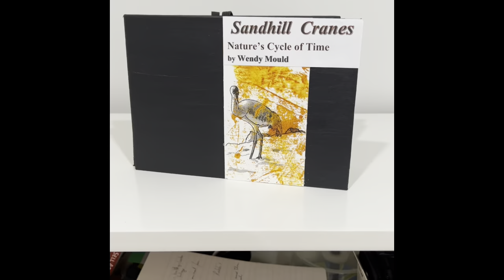Book Art: Sandhill Cranes: Natures Cycle of Time by Wendy Mould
My Challenge:  Create an art piece about Time.  I am a realistic wildlife artist.  What do I know about painting a concept?  Time.  What does that look like?  I realized we see Time through change.  What better place to find examples of change than through nature.  I went back to what I knew - Wildlife.  Here is my finished piece.  Book Art - Using the story of a young Sandhill Crane, from hatching to full grown, I have painted TIME.

Wildlife Artist Wendy Mould loves to work in pencil, pen, and watercolour. Her favourite subjects are birds and animals resting on a log, fishing in the tidal pools, or prowling in the forest – Life on the West Coast.

Follow by Joining my E-Mail List and learn all the news FIRST